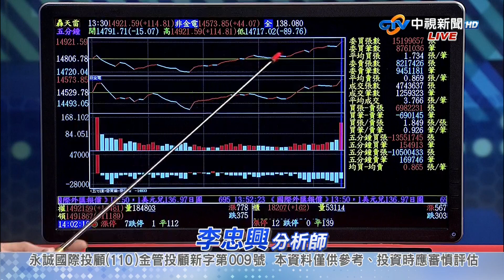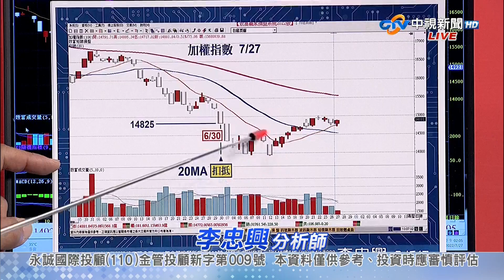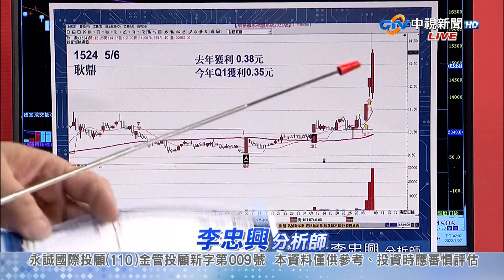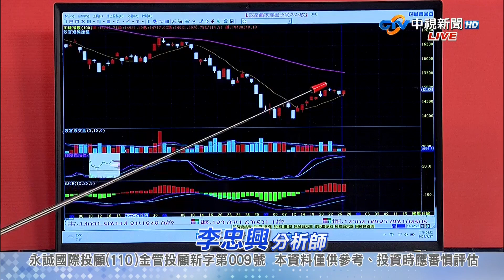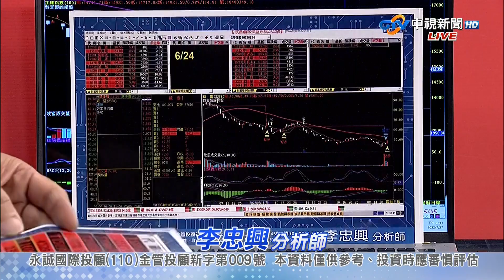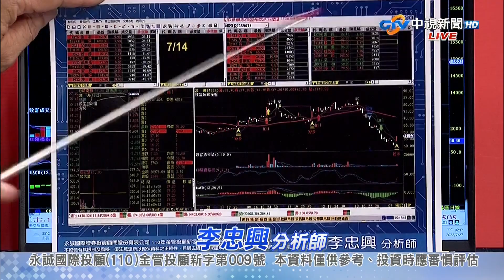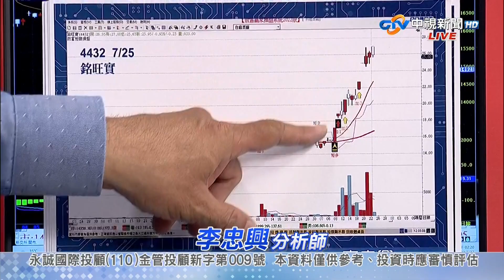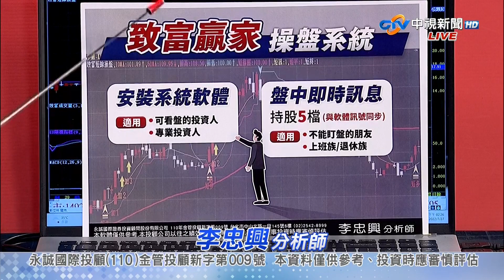中視【籌碼大師】20220727 李忠興：台股準備叩關萬五 這個指標即將翻揚#籌碼大師